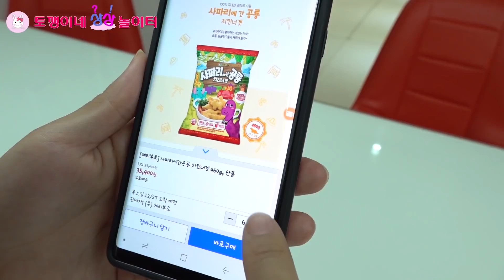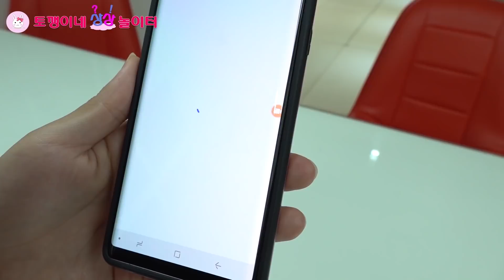너겟 혼자 다먹은 욕심쟁이 엄마가 작아졌어요!! (feat. 사파리에간공룡) ㅣ토깽이네상상놀이터RabbitPlay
♥사파리에 간 공룡 신제품 출시 기념 다양한 이벤트가 진행 중이래요~♥

-사파리송 챌린지 이벤트-
BGM으로 나온 바로 그 노래! 여러분들도 함께 사파리 댄스 따라 춰봐요~♩♪ 쿵쿵쿵!
영상을 찍고 SNS에 올리면 내가 바로 사파리구역의 스타!
엄청난 경품의 혜택도 누리고 싶다면 지금 바로 참여하세요!

이 외 다양한 이벤트는 아래 사파리 너겟 홈페이지로 방문해주세요!
♥경품 ▶ 디즈니 영어교육 풀패키지, 전동 자동차, 에어프라이어, LG스타일러 등
각 이벤트 별 경품내용 상이합니다 